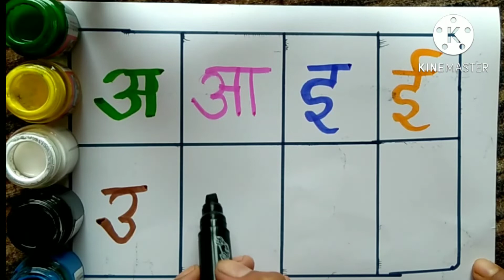अनार आम इमली, वर्णमाला, छोटे बच्चों की पढ़ाई, kids class#toddlers#kids song ABCD Alphabet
abc.abc song.abcd.animals name.Abc song for kids.learn alphabets for kids.Alphabet song for children

a for Apple b for ball.abc.abcd.alphabet song for kids.preschool video.phonetic song.childrens music

abcd rhymes
alphabet song

about this video ABCD matching ,
English class LKG ,worksheets, matching worksheets for kindergarten

including my videos content cover in this video ABCD
abcd
 ABCD English worksheet for kids
 English worksheets for kindergarten
 LKG worksheets
 LKG English worksheets
 English worksheet for LKG class
English worksheets for UKG class
LKG class
LKG English class
UKG class, kg first  k g class English
 LKG class
 English matching the following letters with pictures
English alphabet matching
 pre School
 English nursery
English LKG
English
learn alphabet English
 LKG English
UKG LKG UKG
English dictation for kids
learn English alphabet learn Hindi alphabets Hindi worksheet for kindergarten
 GK worksheet for kindergarten names fruits vegetables animals it is my videos including my videos

has take a for apple b for ball c for cat d for dog haystack LKG class has take LKG English held

abcd rhymes
alphabet song